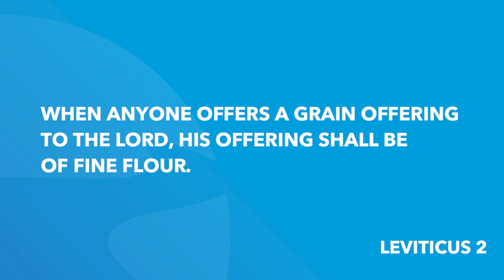Leviticus 2 | Daily in the Word | Pastor John Spencer